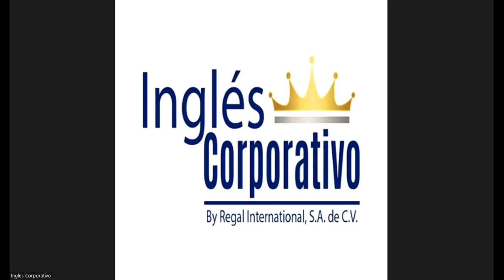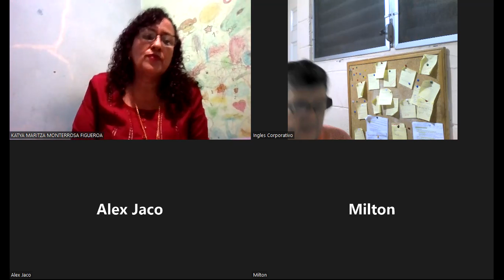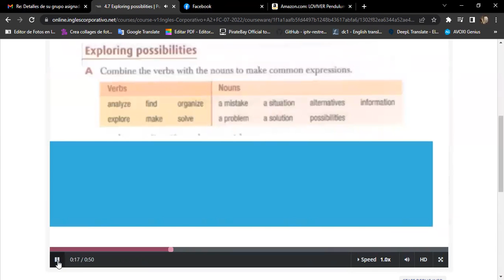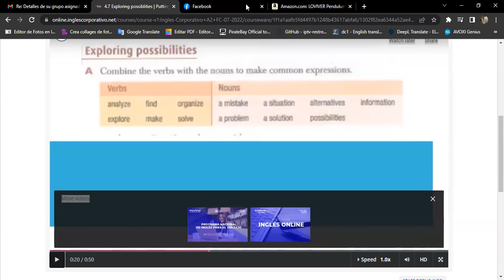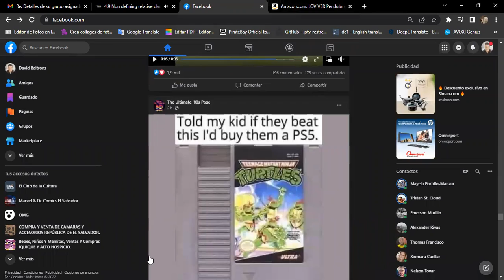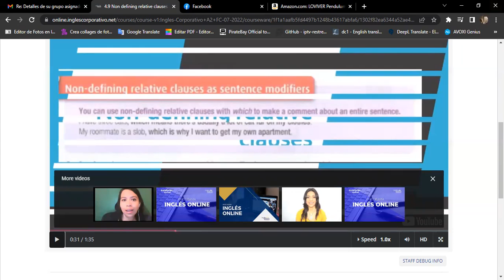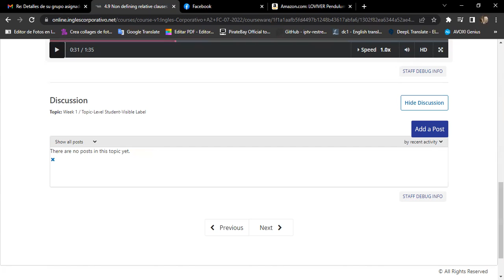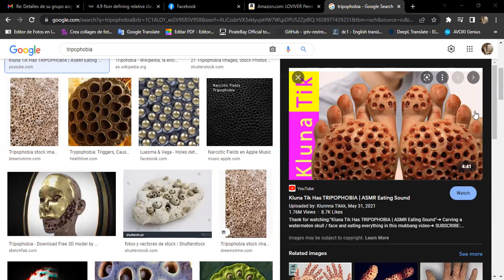Inglés Corporativo-07/27 Day 15